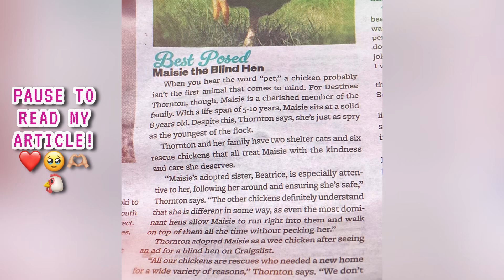BLIND chicken was in the newspaper!!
Blind chicken Maisie was in the NEWSPAPER!!!🩷🥹🩷🐓🙏😊
Link to donate to my suicide prevention fundraiser only if you want to !!! every bit helps!!❤️🐔❤️🐔❤️🫶🏼 🥹thank you!!
❤️🐔Thank you to these aMAISIEing and SUPER GENEROUS donators!!❤️🥹🥹🐔
🩷@scoutielove🩷 follow her amazing Instagram page!! She makes INCREDIBLE artwork and saves animals through online activism!❤️😍
Hi 👋 new bestie!! 🐔🥰 I'm the aMAISIEing MAISIE, an adorable (born) blind hen spreading joy everywhere I go! 🩷🙏🐓🥰
Don’t forget to🐓CHICK🐔me out on Instagram and TikTok too for even more feathery fun!! 🩷😍🐔
🩷SHOUTOUTS🩷 🐔CHICK🐓 out these awesome channels!!

Before you go,🐔CHICK🐓Out My Top Videos!! ♥️🫶🏼😍♥️
🩷Plus🐓CHICK🐔out these super cool resources below on caring for chickens, how to find a veterinary clinic that accepts chickens - and even where you can adopt chickens! 🩷henJOY!🥰🐔
🐓⬇️🩷Free Chicken Care Online Course!! From THE OPEN SANCTUARY PROJECT🩷⬇️🐓
🐓⬇️How to FIND A CHICKEN VET near you!⬇️🐓
🐓⬇️Great website to chickens to rescue in need of homes!! - from ADOPT A BIRD NETWORK⬇️🐓
🐔💟Maisie Approved😍CHICKEN RESCUE ORGANIZATIONS💟🐔
⬇️🇬🇧UK🇬🇧⬇️
Have an aMAISIEing day!!!♥️🐔🥰🫶🏼🫶🏼🫶🏼♥️♥️💕